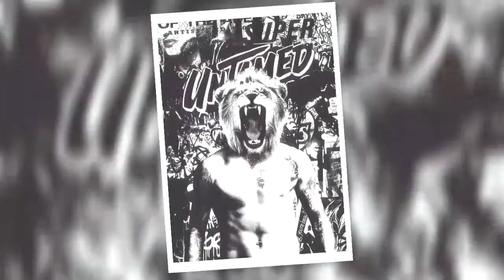Steve Smyth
Me llegaron a través de Flickr los trabajos de Steve Smyth, un artista inglés con sede en Cambridge. Para realizar sus creaciones, collages de estilo pop y clara inspiración graffitera, utiliza una combinación de fotografía, medios digitales y pintura logrando composiciones frescas y de gran fuerza visual, donde la presencia de rostros y personajes icónicos tiene gran protagonismo. Talento a raudales que habrá que seguir muy de cerca.